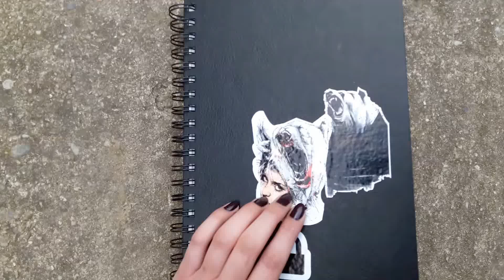Watercolor sketchbook tour 2017-2018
So I started working in this sketchbook in July 2017, but only did a few pages, and than continued working in January 2018!

I had a lot of fun working in this sketchbook! I experimented, tried new thins, worked on improving my skills, and learned a lot! ^^

I also did some fan art of the lovely Janet McTeer, and of Miss Gracie Graves "Kids from room 402" :)